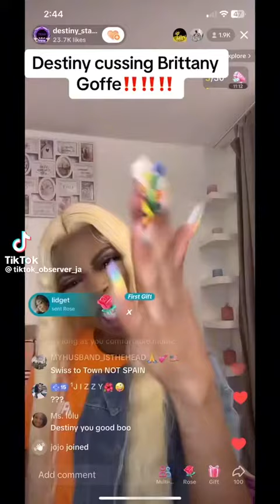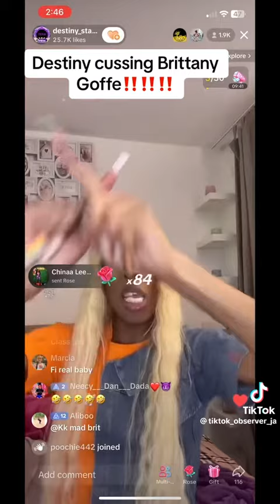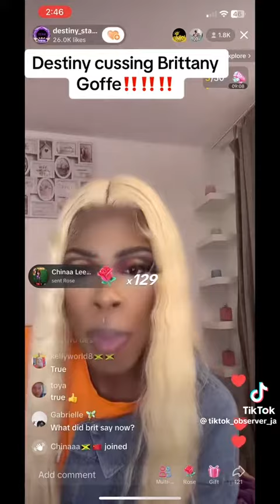Destiny Cussing Brittney Goffe👀🇯🇲